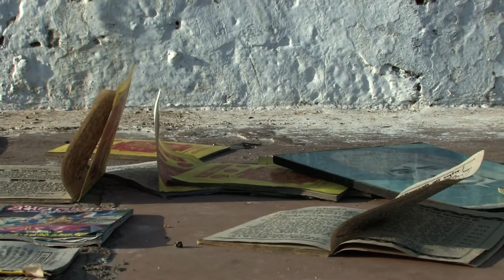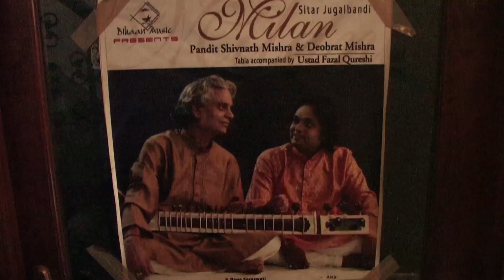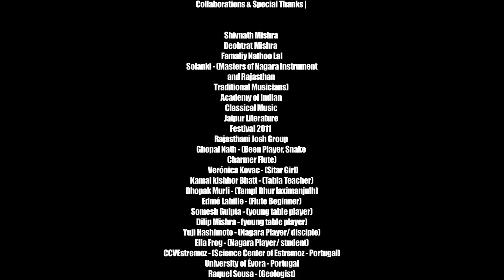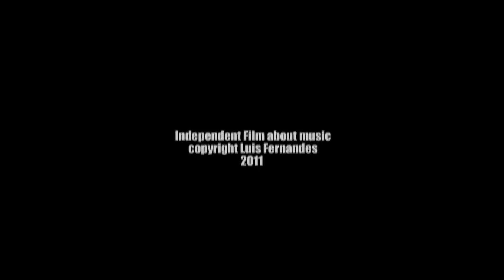Tala | The rhythm of gods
Documentary film about HIndu classical music.

Directed by Luis Fernandes
2011